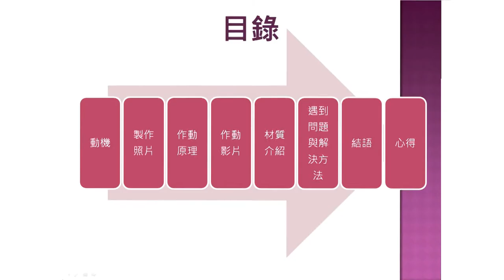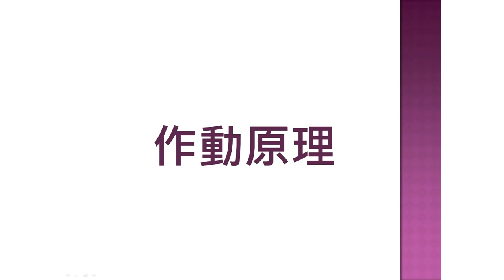106佳作_機械群_新竹市私立磐石高級中學_麵餅切割機